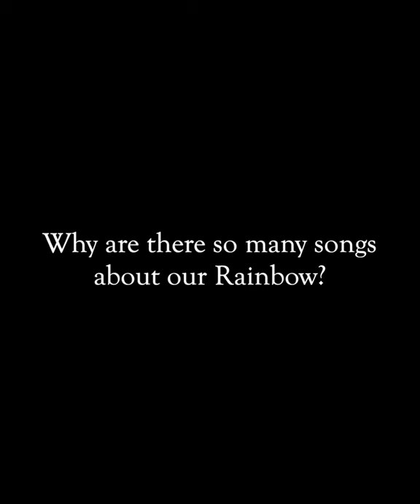Tribute to Rainbow Brite the Senior Husky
Celebrating almost15 wonderful years with a wonderful husky named Rainbow.

My child never talked or called me mom. But she spoke to us beyond words, beyond actions. And we listened to her unique ways of communicating to us, giving us comfort and solace when we needed them the most.

My child wasn’t enrolled in any school. But we taught her tricks and silly commands, and she taught us and gave us unconditional love.

I didn’t carry my child in my womb for nine months. But I carried her for a few months in her early years, and for nearly two years during her last few moments with us.

The child I raised isn’t my own flesh and blood. But her memory, the incomparable joy she gave us, will remain in our hearts forever.

Thank you for almost 15 years, Rainbow.
It’s been a week. Life just isn’t the same without you.

Your boots were made for walking… walking around here during the last few years. Kick them off now… and run fast & free! We love you.

(All images and videos are created and owned by author. Music used credited to Sara Mclachlan's Rainbow Connection, Tomorrow (from Annie), and Ed Sheeran's Visiting Hours.